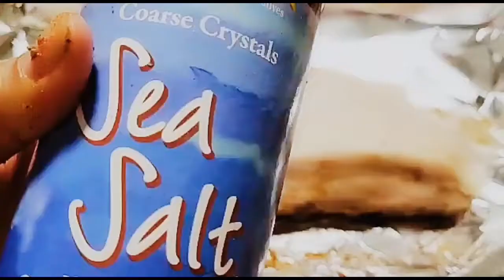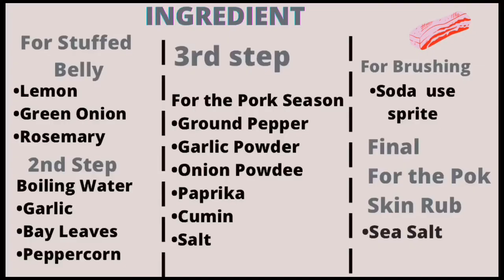Pork Belly Crispy |Tasty Roast Pork Belly |lechon baboy in oven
Bake 350 for 1hour

•No disclaimer of my video all materials is mind except of the music

•License

Song:Ikson - Christmas (Vlog No CopyrightMusic)